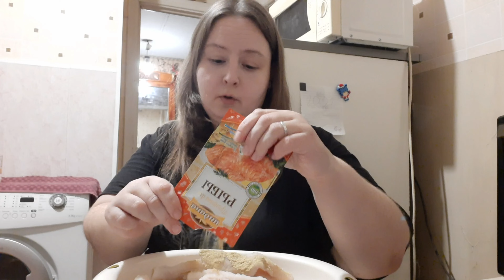Рыба минтай в кляре. Очень вкусный рецепт.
Адрес для посылок - Россия Нижегородская область Володарский район рабочий посёлок Юганец 606077, до востребования, Ащева Любовь Вячеслава.
Благодарю каждого. Спасибо!